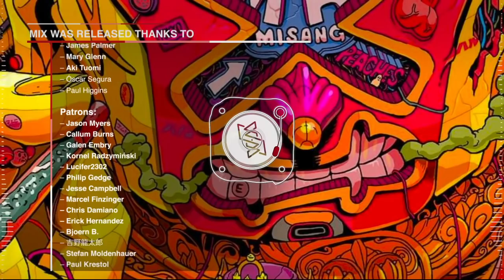Fidget House Mix – January 2019